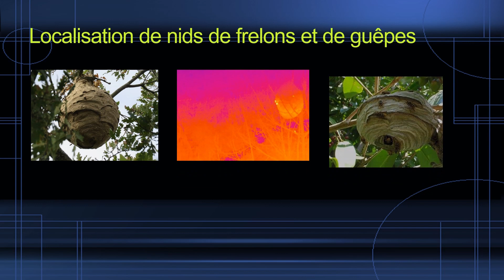presentation jd flydrone